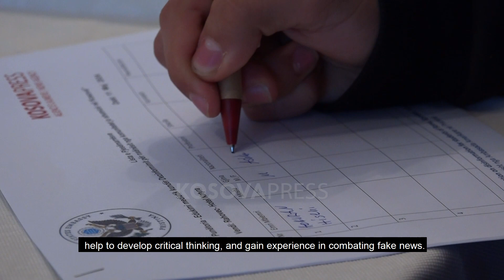Young people from non-majority communities receive training on how not to fall prey to fake news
"Hashim Thaçi has come to Kosovo", "The Serbian army will enter the territory of our country", "Monkey pox has spread in Kosovo", "Honey cures cancer", are some of the false information that the students of the non-majority community of the "Gëzim Hamza Piktori" elementary school in Rahovec have come across in the media and social networks. They show cases where they have read such news in various media, which they believed and which caused fear.

In order for children from the Roma, Ashkali and Egyptian communities to learn from experience how not to fall prey to fake news and develop critical thinking, a media education training was held today.

"Click-bait" as a growing phenomenon to "attract" the attention of readers, was the topic of this training, where students from non-majority communities received instructions and experiences on how to face and distinguish fake content.

The student in the seventh grade from the Ashkali community, Muhamet Krasniqi, has shared his experience, citing as an example a news story where it was said that the Serbian army would enter Kosovo.

Krasniqi says that they have learned new things during the training, while emphasizing that there is a need for more such trainings, as they are very useful for distinguishing true content from false ones.